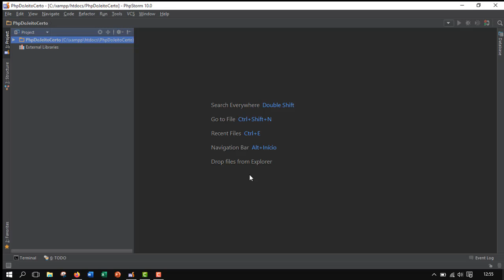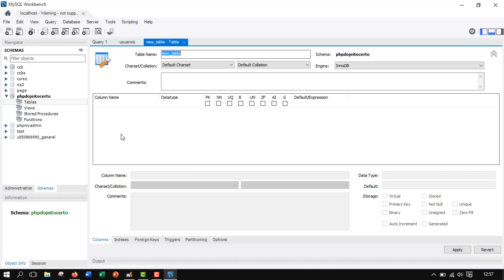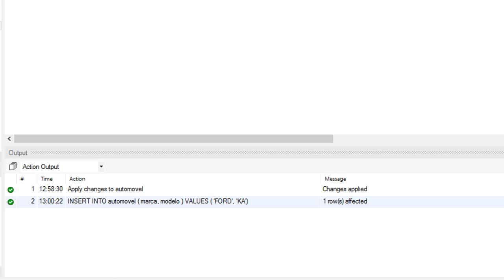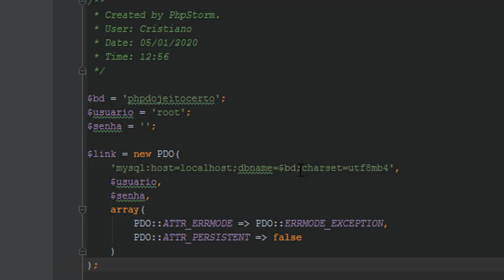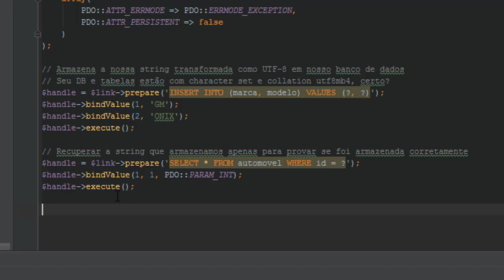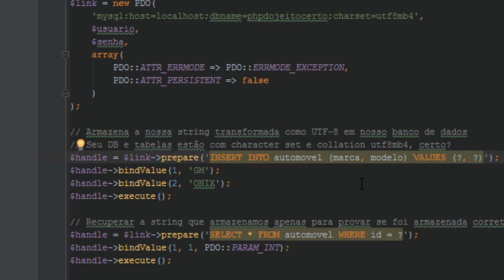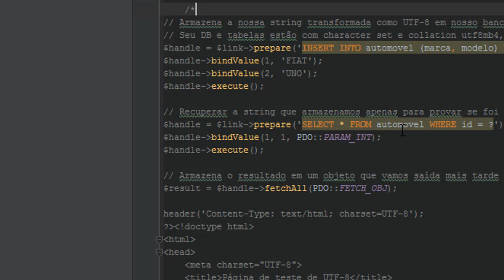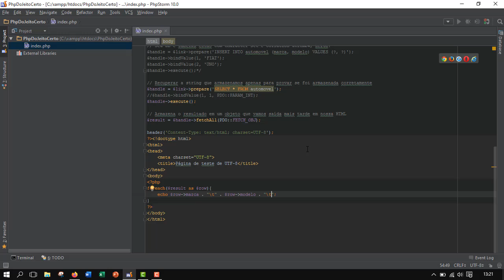PHP do Jeito Certo! Aula 08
Olá, aula dedicada a Design Patterns e UTF-8. Última aula foi a teoria da prática com PHP desta aula. Aproveitando melhor a visualização do código retirei a imagem da narração.

Tenham uma boa aula.
Abraço, prof. Cristiano.